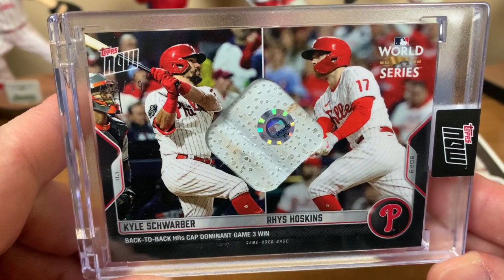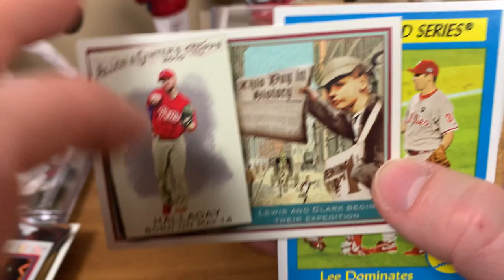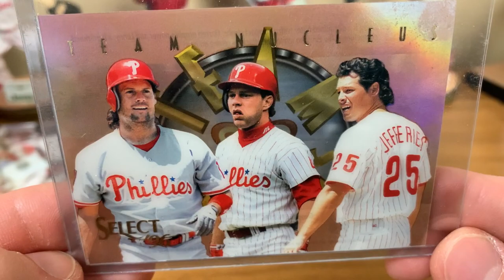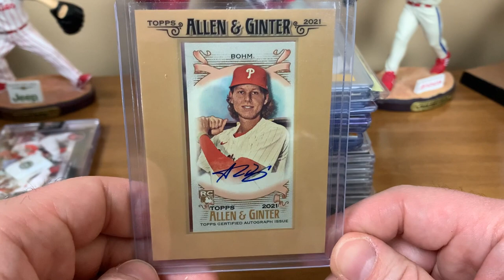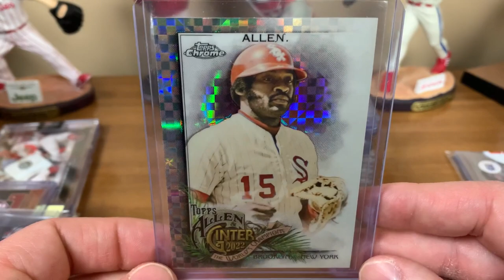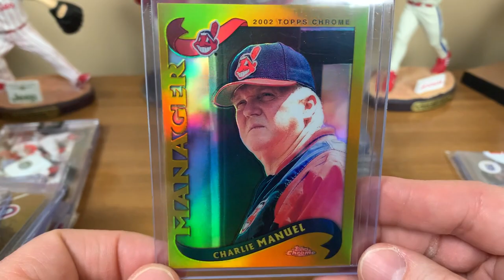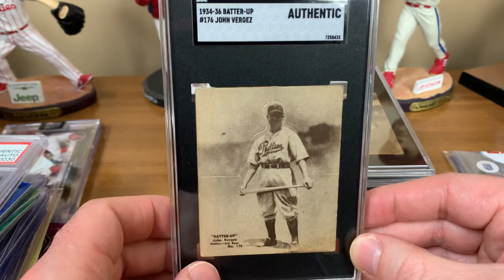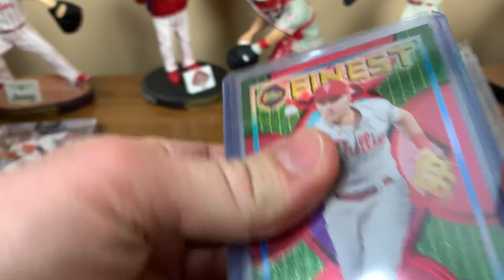Opening Day is On The Way Mail Day!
The major league baseball season is almost here!

How fun was the World Baseball Classic?